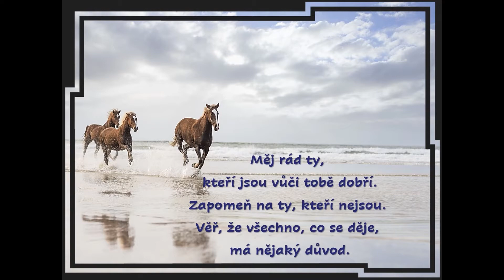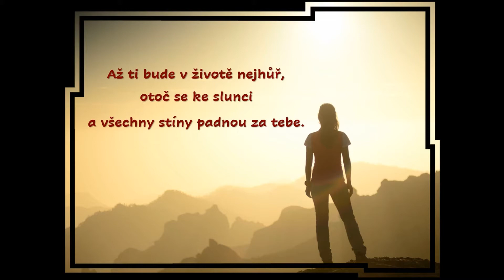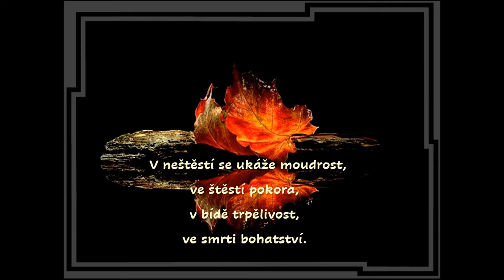ZE ŽIVOTA O ŽIVOTĚ - FROM LIFE ABOUT LIFE